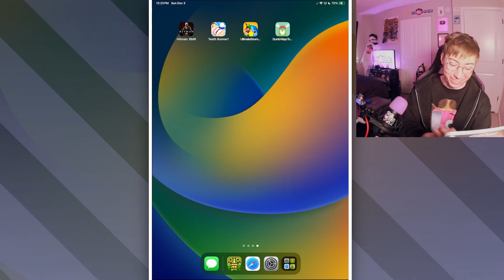Temple Run 2: Christmas 2023 🎄 Winter Toyland Update 🎅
Lonnie plays Temple Run 2: Christmas Edition 2023! Temple Run 2 still going strong this holiday season! The Winter Toyland update had lots of artifacts, secrets, obstacles and perks I had never seen before! Usain Bolt vs Santa Claus, who will win?? 🎅🎄Disney's REMOVED Temple run game
Usain Bolt character in Temple run 2
New christmas apps / games for iPhone